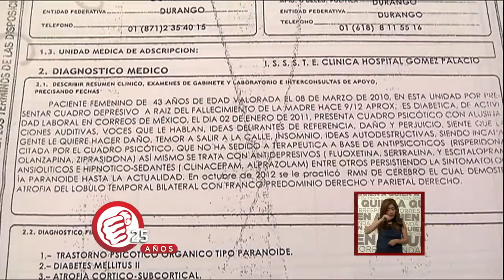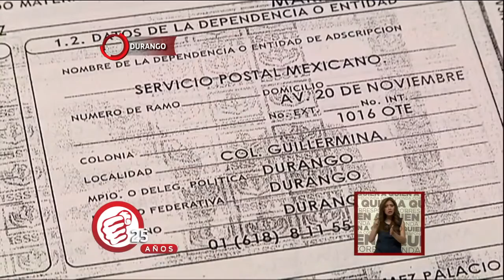Pide pago de pensión